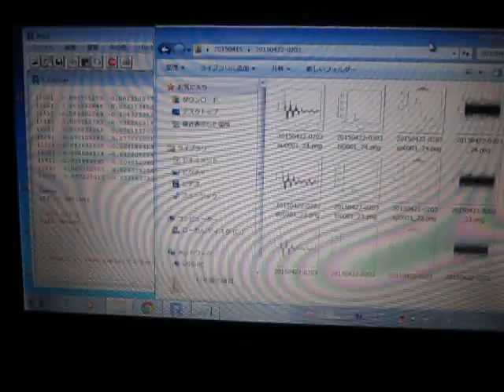超音波の音圧データ解析 ultrasonic-labo